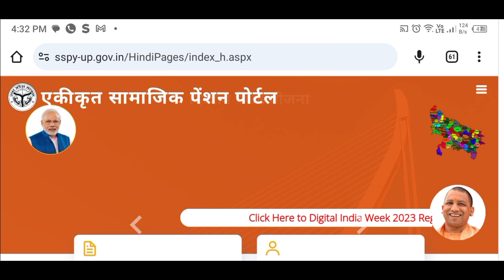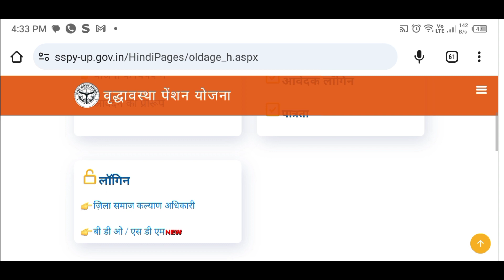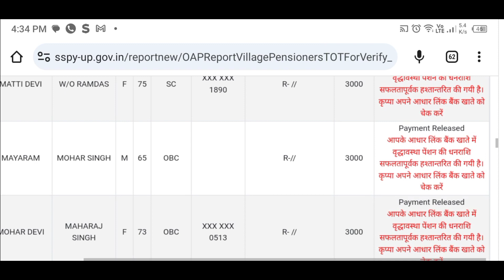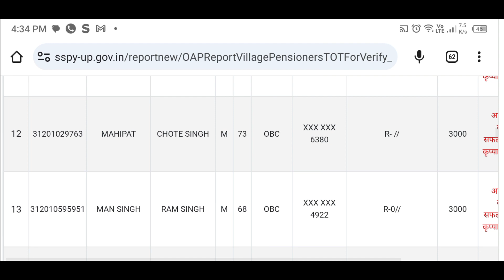divyang, vridha, viklang pension ka Paisa Ghar baithe kaise check Karen | how to check all pension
vidhva pension ka Paisa kaise check Karen
divyang pension ka Paisa kaise check
how to check paise
sabhi pension ka Paisa kaise check Karen